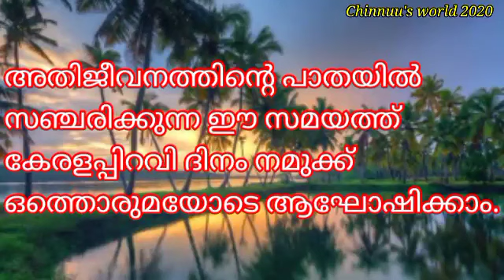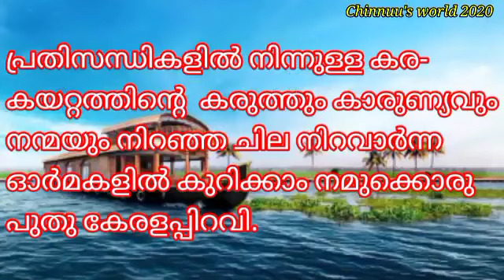കേരളപ്പിറവി ദിനം പ്രസംഗം /കേരളപ്പിറവിദിന പ്രസംഗം മലയാളം /Keralappiravi Speech in Malayalam